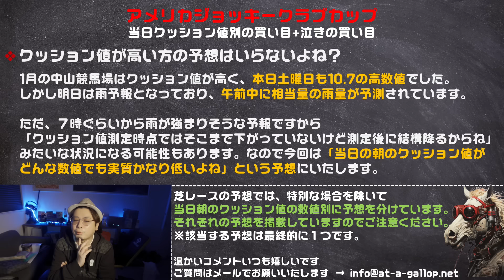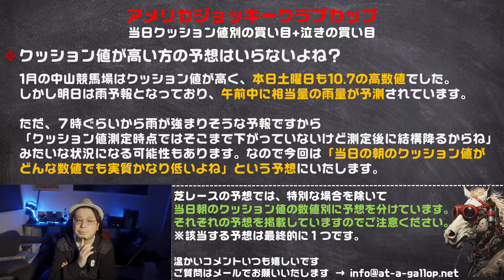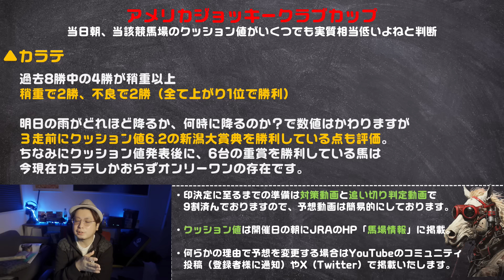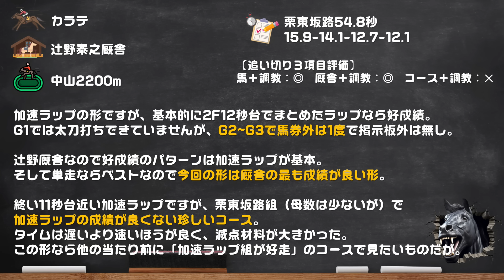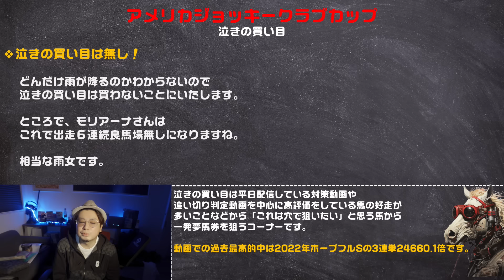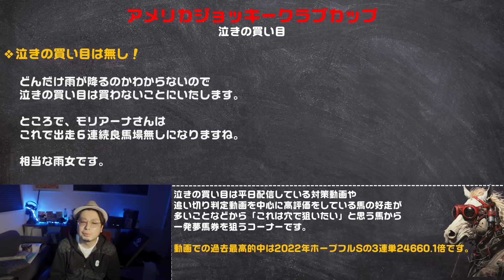【AJCC2024予想】チャックネイトが重賞をここで勝つための調教で挑む・悪天候歓迎のボッケリーニとカラテの8歳馬の期待【競馬予想/イチナナBET】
2024年AJCCの予想とイチナナBETと泣きの買い目
明日のお昼ぐらいまで雨予報となっておりますので良馬場は見込めないのかなと思います。
雨のピーク時刻が朝っぽいので「当日朝のクッション値」は高めだけど不良馬場なんて
可能性がありえますので、クッション値指定は無しで「雨予報前提での予想としました」

【目次】
00:00 大雨ですか？
01:13 チャックネイト
01:49 コースに合う調教
02:34 追い切り
02:52 ボッケリーニ
03:57 追い切り
04:34 カラテ
05:09 渋った馬場が得意
05:58 追い切り
06:32 AJCCイチナナBET
07:43 モリアーナは雨を呼ぶ
09:10 終わりに
10:09 NewGame[+]weekend
10:14 チャンネル登録

■運営サイト

■SNS